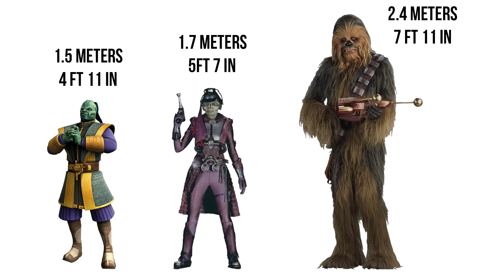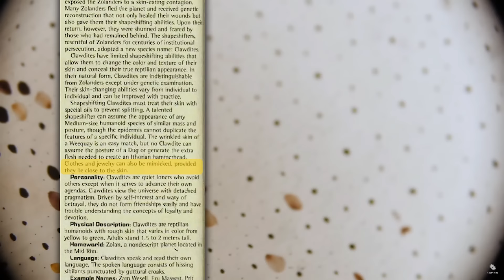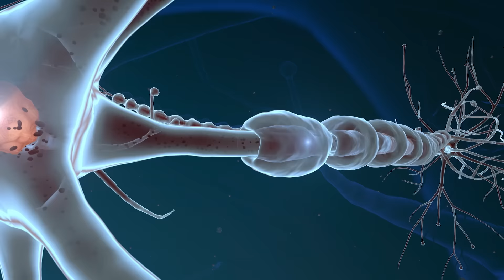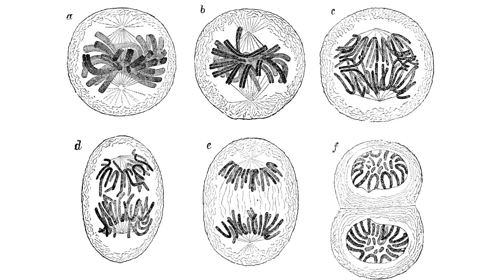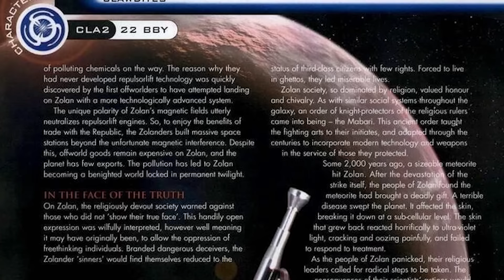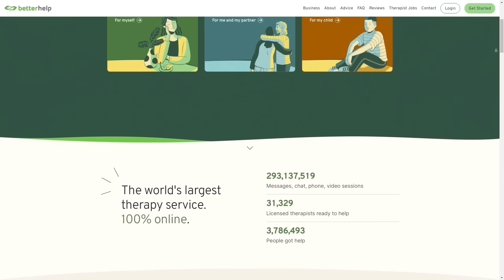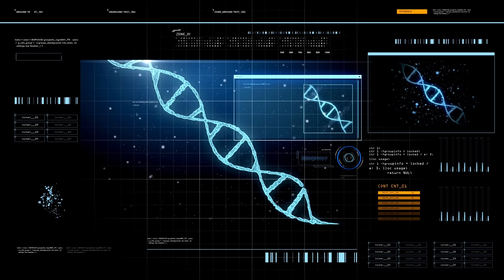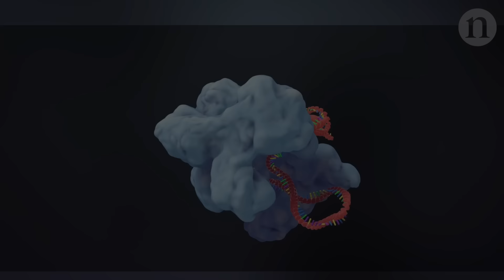Shapeshifters DESTROY Society (and save it?) Clawdites Species Breakdown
The Clawdite species is one of the most unique species in the entire galaxy, shapeshifters that descend from the Zolanders after heavy genetic manipulation. This Star Wars species complete breakdown will show us the Clawdite history, biology, culture and comparisons to other species in Star Wars. Learn their fascinating history in this Star Wars species explained.